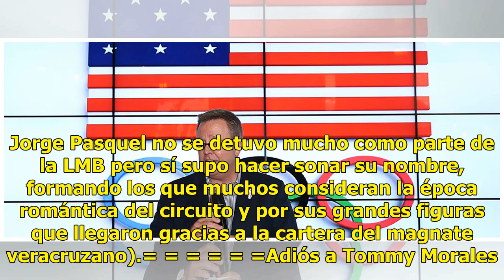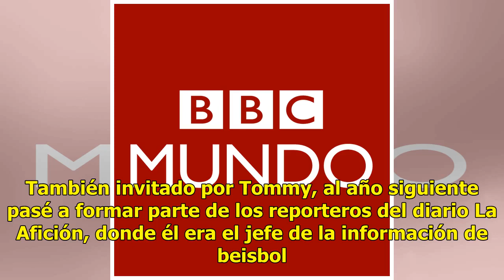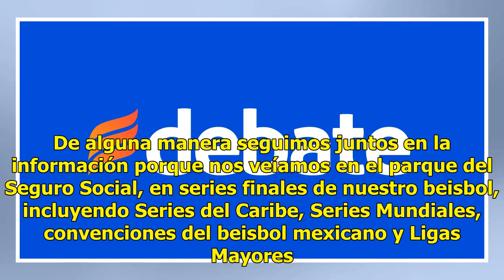La partida de Tommy Morales